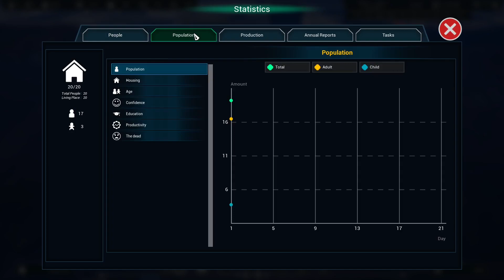Oxygen | First Look Series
In the latest episode of my first look series we take a look at Oxygen

Oxygen is a survival city builder. Build your city around the Oxygen Center and ensure your people's survival in a post-apocalyptic future, threatened by crack explosions, deadly winds, droughts and frosts. Lead your people and more importantly keep the Oxygen Center running!